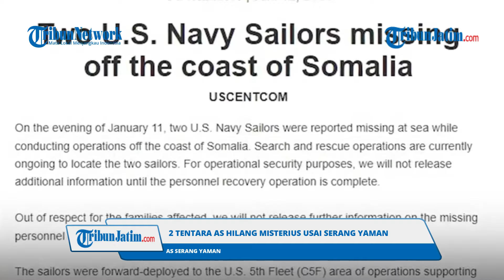HILANG MISTERIUS! 2 Tentara AL Amerika Menghilang seusai Serang Yaman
VP : Rizky

TRIBUNJATIM.COM - AS dan Inggris telah melancarkan serangan ke Yaman pada Kamis (11/1).

Seusai serangan tersebut, dua pelaut AS dikabarkan hilang secara misterius.

Hingga saat ini, keberadaan mereka pun belum ditemukan.

Dikutip dari Centcom, dua pelaut Angkatan Laut AS hilang pada 11 Januari malam.

Komando Pusat AS melaporkan dua pelautnya hilang seusai AS-Inggris melancarkan serangan ke Yaman.

Adapun dua pelaut itu hilang saat melakukan operasi di lepas pantai Somalia.

Centcom mengklaim hingga saat ini, operasi pencarian dan penyelamatan masih berlangsung.

Namun pihak AS belum bisa menemukan kedua pelaut itu.

Meski begitu, Centcom berjanji tidak akan merilis informasi lebih lanjut mengenai personel yang hilang.

Keputusan itu terjadi untuk menghormati keluarga korban.

Sementara hingga saat ini pun belum diketahui apakah Houthi menjadi pelaku di balik hilangnya pelaut AS.

Pasalnya musuh Washington pun belum ada yang mengonfirmasi tanggung jawab atas kasus tersebut.